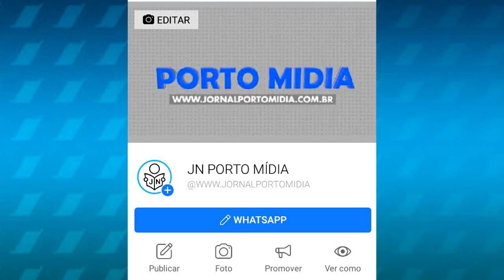Veja como foi a apresentação da Cruz nas ruas de Porto Nacional.